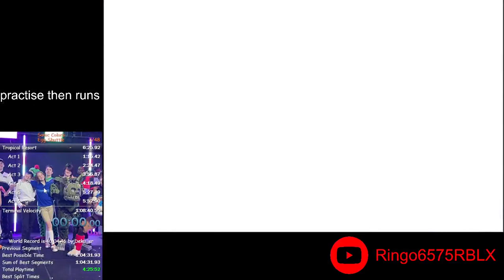Asteroid Coaster Act 3 in 6.16 seconds